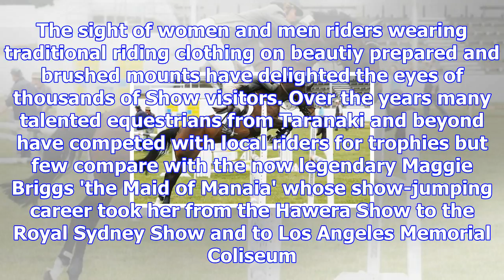Arthur fryer: maggie briggs and the fame of the show jumper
ARTHUR FRYER Last updated 17:12, November 29 2017 Show jumping at the Egmont A and P show has a long...